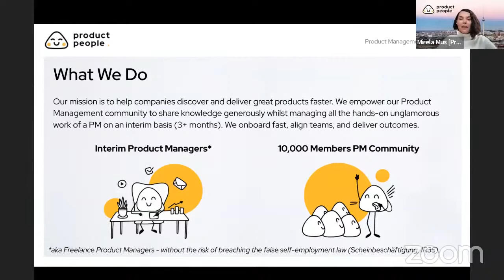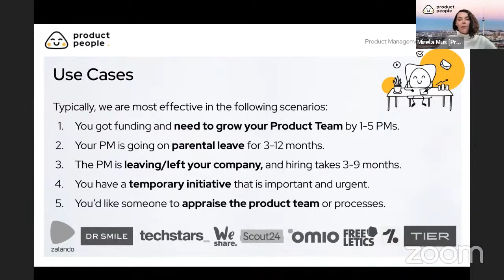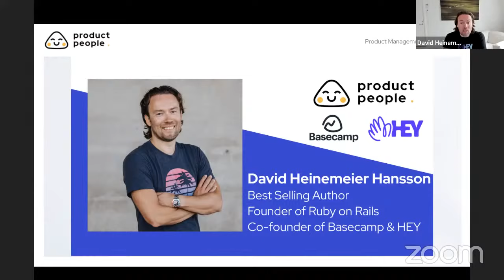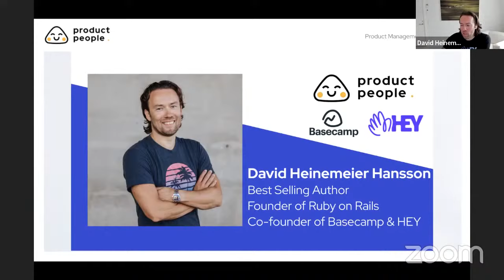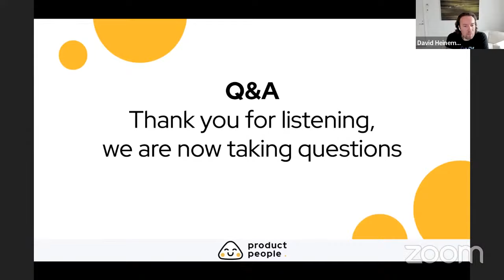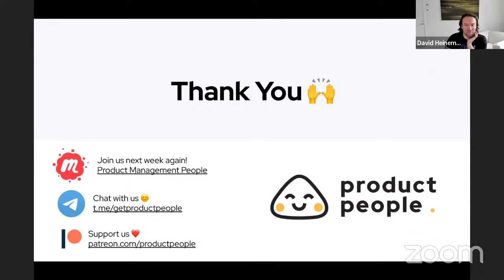️ 🏎️ Q&A with David Heinemeier Hansson (DHH), Cofounder of Basecamp & HEY.com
Do you have questions for David Heinemeier Hansson?
We sure do!!
Join us for this special session where you'll get a chance to ask the creator of Ruby on Rails, co-founder of Basecamp & HEY, best-selling author, Le Mans class-winning racing driver, and antitrust advocate your questions about his experience, his books, and his thoughts on the modern workplace, the Tech world and how it can all be used in Product Management.

 Schedule (CET)
13:00 - 13:05 Product People Introduction
13:05 - 14:00 Q&A Session

We are on a mission to help companies discover and deliver great products faster. We do this by empowering our community to share knowledge generously. And through our consulting engagements, we do all the hands-on and unglamorous work of a Product Manager on an Interim basis (3-36 months).
We onboard fast, align teams and deliver outcomes.